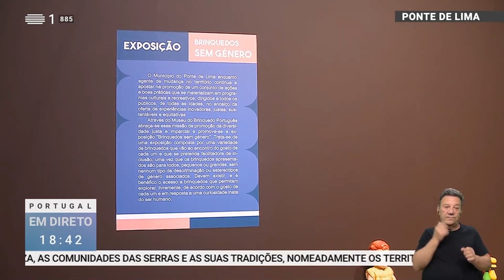Exposição "Brinquedos sem género" no Museu do Brinquedo Português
Reportagem no programa "Portugal em Direto" da RTP 1, sobre a Exposição "Brinquedos sem género", no Museu do Brinquedo Português. A exposição pretende desmistificar a ideia de categorização dos brinquedos para meninos e para meninas, e estará patente na sala de esposições temporárias do Museu do Brinquedo Português até 25 de junho.